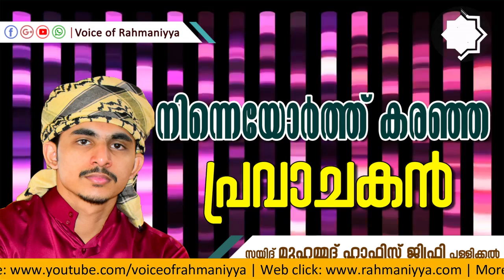. നിന്നെ ഓർത്ത് കരഞ്ഞ പ്രവാചകൻ | New Islamic speech 2019